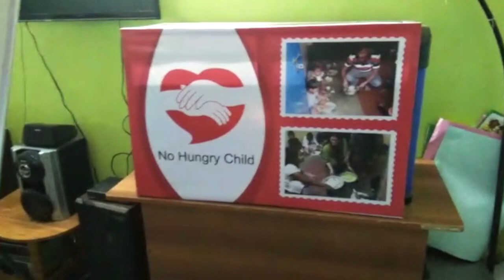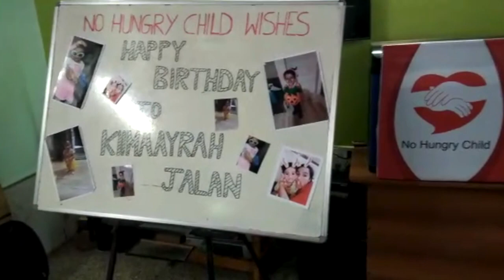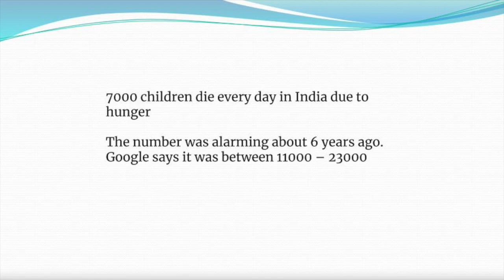No Hungry Child - Bday Celebration of Kimaayrah Jalan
This video is about celebration of Kimaayrah Jalan's birthday on 25th Dec 2017.  Performed by our Hennur Project Children